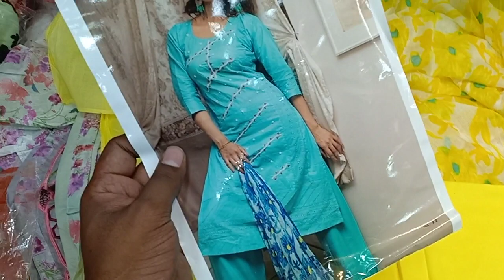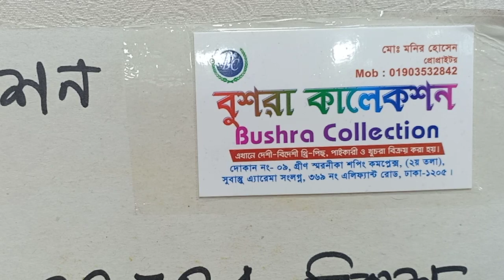অস্থির করা বুটিক্স থী-পিছ কালেকশান।